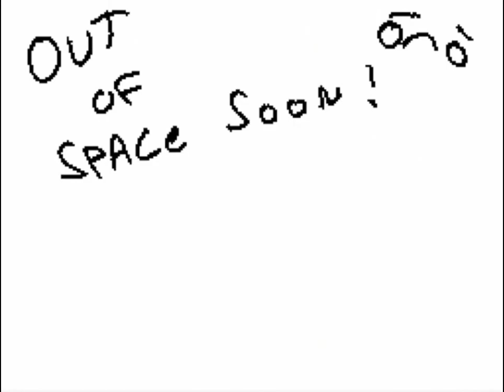KATZ's Flipnote - I Got The MAGIC [Better Sound]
(The official music video and nor the first few lyric videos doesn't match, they're pitch and different! So I give you the one I used!)
Please support the original!

I do not and never said flipnotes claim to be mine! If you feel it is inappropriate to be here, please kindly ask in the comment, I will take action but will need time because I am not living in America!